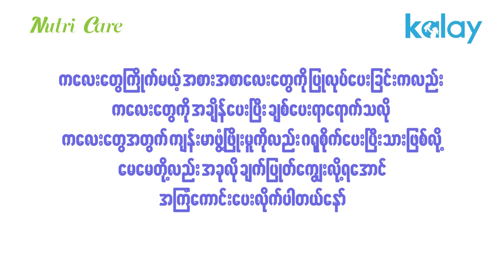သမီးေလး စားခ်င္တဲ့ ဖက္ထုပ္လုပ္ေပးတ့ဲ ေမေမေအသင္ခ်ိဳေဆြ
သမီးေလး စားခ်င္တဲ့ ဖက္ထုပ္ကို ေမေမေအသင္ခ်ိဳေဆြကိုယ္တိုင္ ျပဳလုပ္ေပးတာ ျဖစ္ၿပီး သမီးေလးရဲ ႔အႀကိဳက္ေလးေတြကိုလည္း အခုလို ေျပာျပခဲ့ပါေသးတယ္